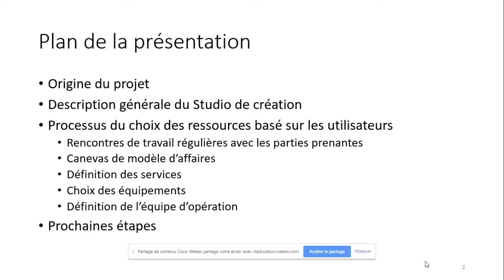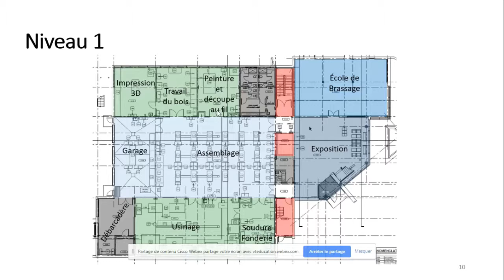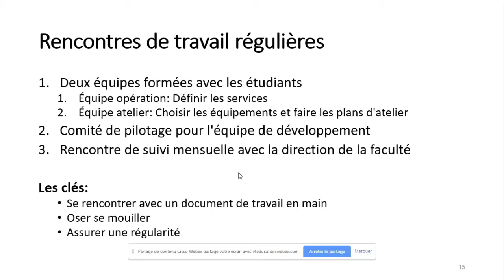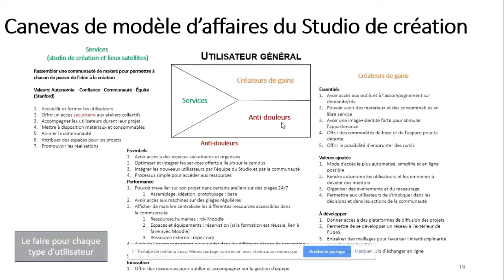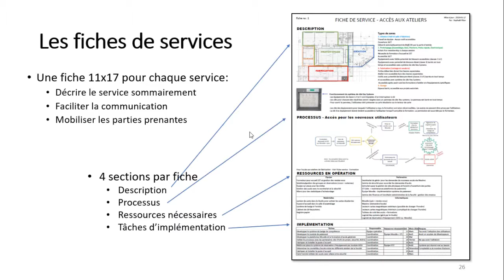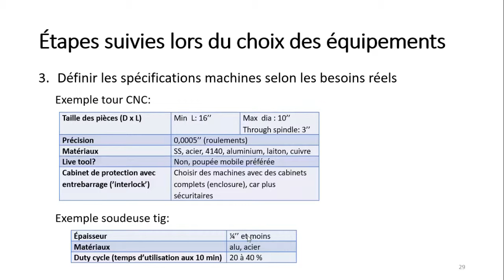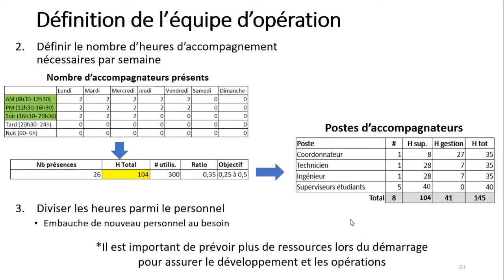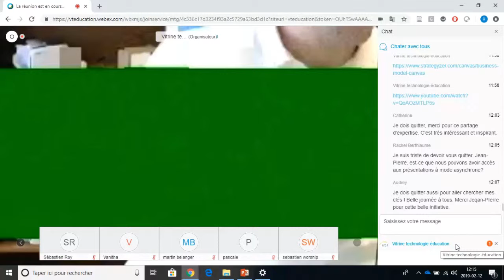Laboratoire Fablabs E2 Ext 6 USherbrooke